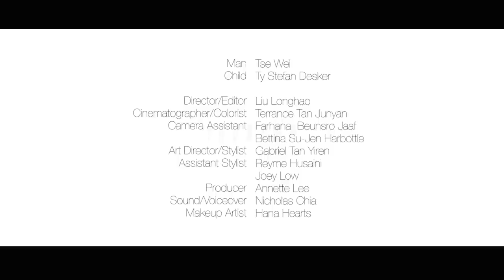Bridging / Serendipity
A fashion film with an imagined collaboration between Thom Browne and GAP.

Credits:
Man: Tse Wei
Child: Ty Stefan Desker

Director / Editor: Liu Longhao
Cinematographer / Colorist: Terrance Tan
Camera Assistants: Farhana Beunsro Jaaf, Bettina Su-Jen Harbottle
Art Director / Stylist: Gabriel Tan Yiren
Assistant Stylists: Reyme Husaini, Joey Low
Producer: Annette Lee
Makeup Artist: Hana Hearts